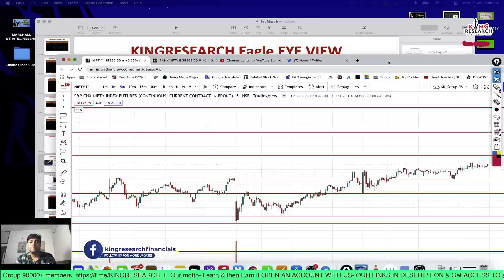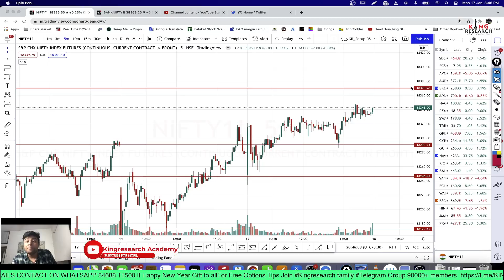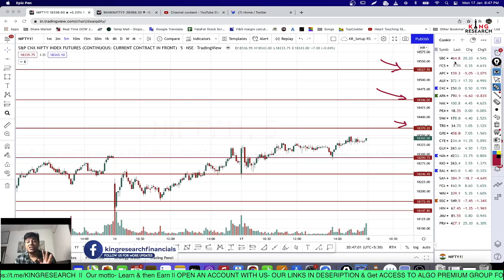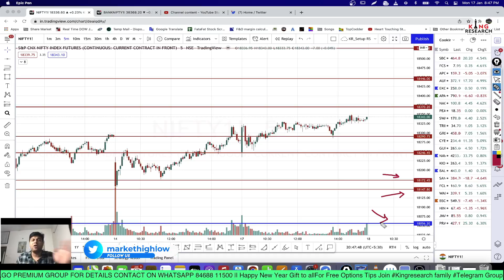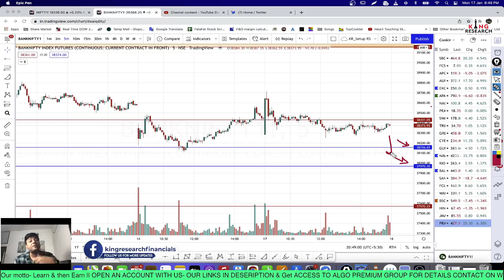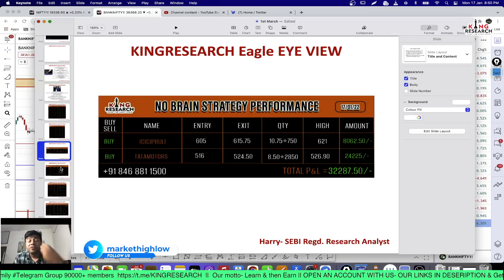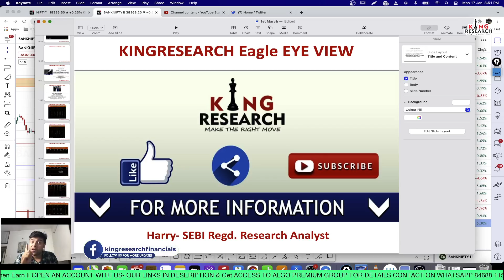Intraday Stock For Tomorrow || Intraday Trading Strategy || Nifty prediction Ep- 298 (18 JAN 2022)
🔴 Already told you Only think for the BUY BUY BUY !!
Nifty & Banknifty Intraday Trading Strategy for Tomorrow with Chart Logics | Kal Ki Baat Aaj Ep- 298

Nifty future is very popular among traders, many newbies want to learn to trade nifty future.
But one that hits most in mind of a new trader,   Though capital requirement, will be as low as 8%
for the index such as Bank nifty future and Nifty future.

𝗢𝗻 7th FEB 2022  for 5 days online 𝗪𝗲𝗯𝗶𝗻𝗮𝗿 𝗳𝗼𝗿 𝗦𝘁𝗼𝗰𝗸 𝗙𝘂𝘁𝘂𝗿𝗲+ 𝗡𝗶𝗳𝘁𝘆 Strategy+ B𝗮𝗻𝗸𝗻𝗶𝗳𝘁𝘆 Strategy